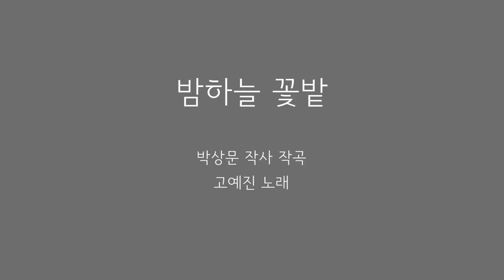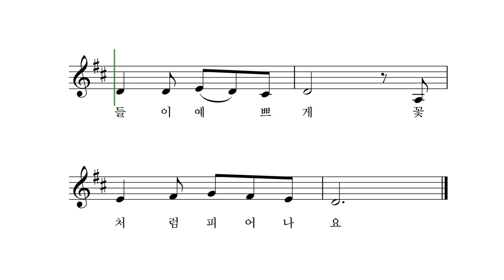밤하늘 꽃밭 - 박상문 작사 작곡 고예진 노래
까만 밤 하늘은 아름다운 꽃밭
꽃처럼 예쁘게 별들이 피어나요
밤하늘 꽃밭을 가꾸는 이는
그 누구 일까요
밤 마다 별들을 불러모아
꽃을 피우시네
별들이 예쁘게
꽃처럼 피어나요